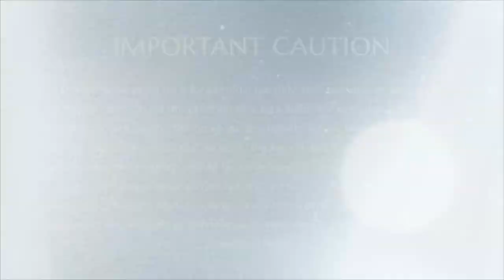Piece of land for Gurukul & Kailaasa Part 2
Research on Children's Extraordinary Brain
""And after this great pause and settling down, I’m also now overflowing with high energies and highest power manifestation science. Now my body is ready to initiate people into levitation and materialization powers and further. Next level powers. We just need few acre land, some remote corner of the world, where we are safe to live and practice Sanatana Hindu Dharma, Vedic Agamic Hinduism. Without being harassed, abused, arrested, tortured, jailed, poisoned, assassination attempts, character assassination, influenced. Without going through all these torture. If we can have just a few acre land, some remote corner of the world, that is the only permanent solution we have. Till then we will have to face all this. One thing I can tell you, Paramashiva’s grace, Kalabhairava is protecting us, will protect us. That confidence I have and I know that. But if you are all feeling, when will this all this torture end, when can we start seeing Swamiji. When can we start the physical initiation and energy darshans, programs to happen in physical presence of Swamiji? The only solution is, any of you devotees if you have contacts with any of your country heads, and you are able to reach out and tell them what we are going through. Make them understand all the suffering, the harassment, torture done to us. And get us just a few acre land where we have freedom to practice Hinduism as per the original Vedic Agamic traditions. Where we don’t need to face the attack of deluded people with false information and false assumptions. See, there is a big phobia, Hindu-phobia. One side Hindu-phobic people are attacking me, another side Hindu nation"
HDH Bhagavan Sri Nithyananda Parmashivam